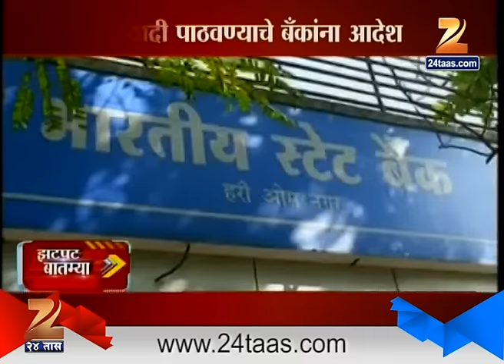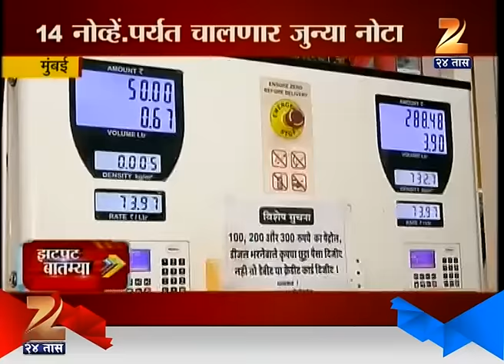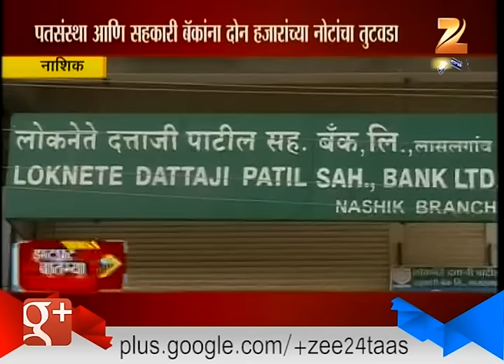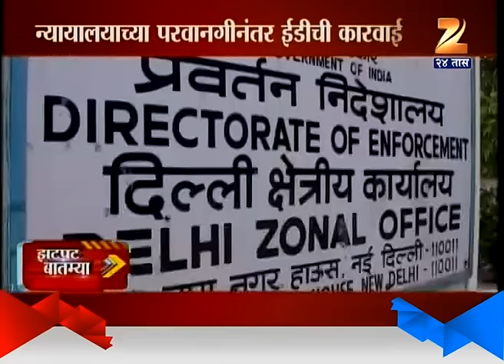ZATPAT NEWS 12th November 2016